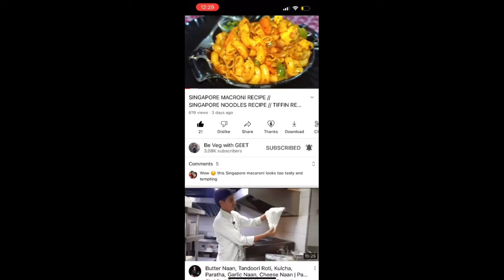CRISPY ALOO PAKORA RECIPE WITH PRO TIPS AND WITHOUT ANY SODA ~ BE VEG WITH GEET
IN THIS CHANEL WE MAKE  TASTY RECIPES HERE AND TODAY WE ARE MAKING CRISPY ALOO PAKODA IT IS THE BEST SNACK FOR RAIN AND WINTERS